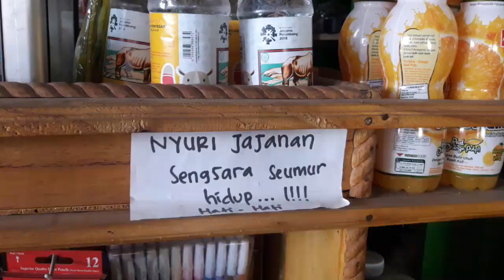TIPE-TIPE PEMBELI DI WARUNG 😆